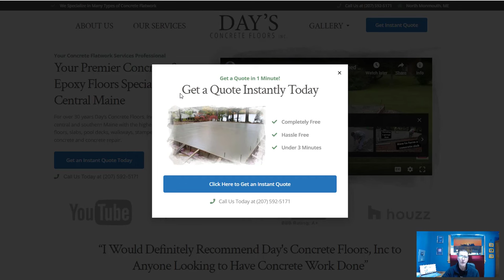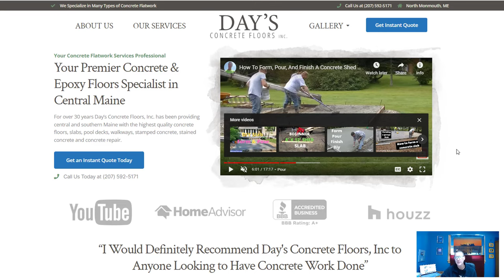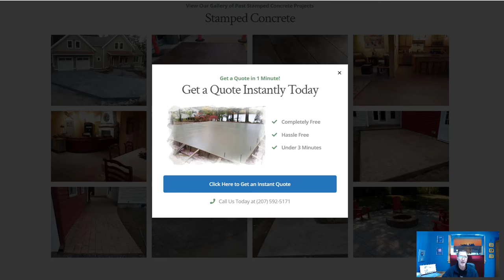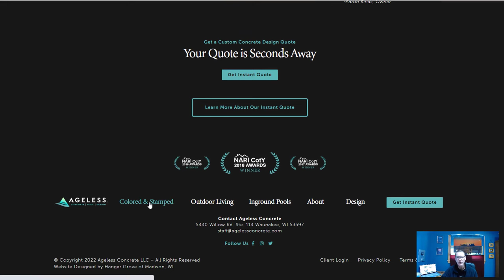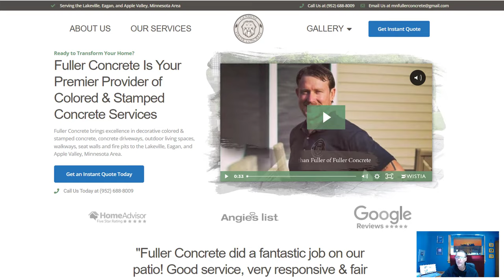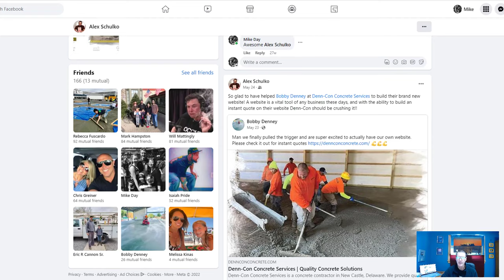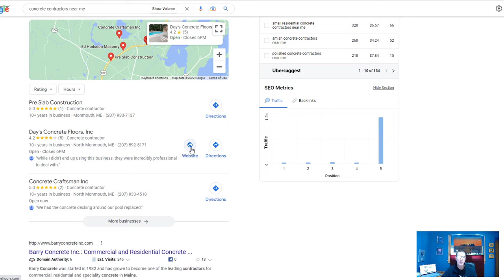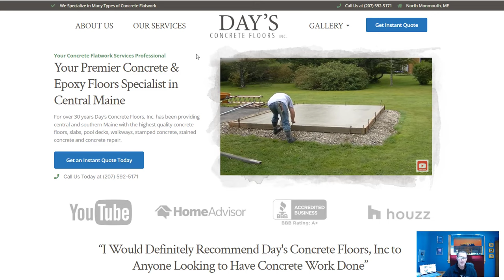Best Way To Get More Work In 2023 (For All Contractors)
The best way to get more work in 2023 and beyond is to have Alex build you a custom website.

Alex will have your new website popping up #1 on google search results which will lead to you getting all kinds of requests for quotes.
A custom website built for LOCAL search in your area is the best way to invest money in your business for the quickest results.
The initial cost of the website will pay for itself in no time.
Click the link above to contact Alex and get your website built today!

MARSHALLTOWN SHOCKWAVE VIBRA-SCREED:

TOPCON LASER LEVEL:

DEWALT PENCIL VIBRATOR TOOL:

INVERTER GENERATOR LIKE WE USE:

HAND FINISHING KNEE BOARDS:

MAG FLOAT & STEEL TROWEL SET:

2" MARGIN TROWEL:

CONCRETE PLACER OR KUMALONG:

CONCRETE FINISHING BROOM:

CONCRETE SCREED:

CONCRETE EDGER:

CONCRETE GROOVER:

BOSCH HAMMER DRILL: